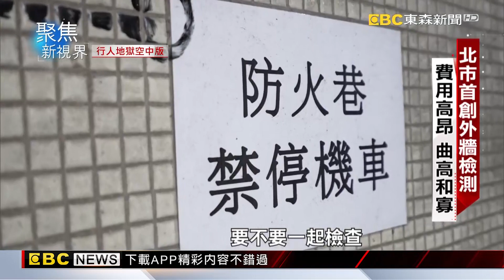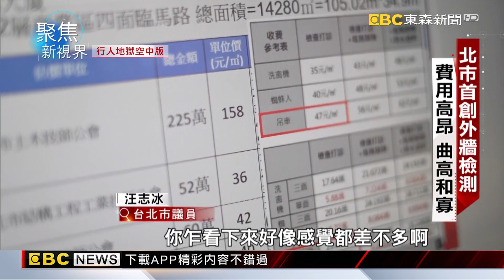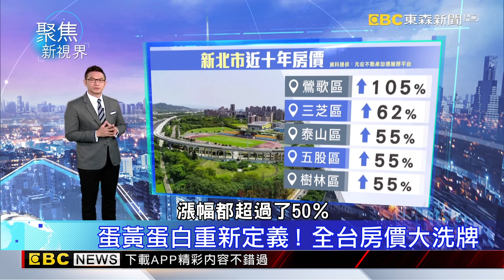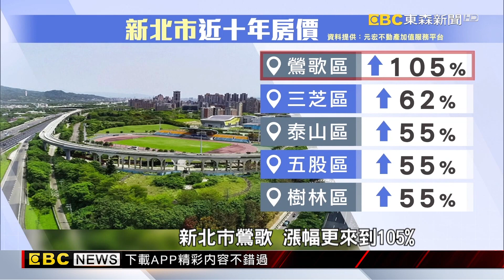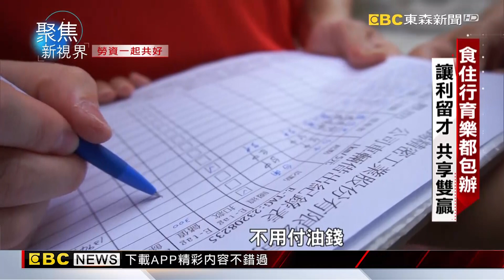天坑頻傳工安警訊 深開挖工程藏危機【聚焦新視界】何戎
天坑頻傳工安警訊 深開挖工程藏危機

天降橫禍層出不窮 法規鬆散 出事才管

市售黃魚9成大陸養殖 禁藥染色亂象充斥

蛋白蛋黃重新定義！ 全台房價大洗牌

幫員工買房養車 中小企業的留才顯學

超徵稅收數千億 學界籲編列預算補娛樂稅

主持人：何戎